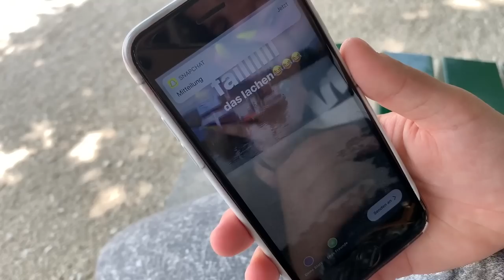Lucern aka. nejhezčí město ve Švýcarsku | SUMMER VLOG ft. Francesco Rossi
NEJČASTĚJŠÍ OTÁZKY:
Čím natáčíš?
- Canon 1300D
Přes co stříháš?

Jmenuju se Janča a je mi 16 let. Na youtube točím už několik let a to především Hauly, a celkově vlogy ze svého života. Mometálně studuji obchodní akademii a mým koníčkem je již pár měsíců fitko. Mojí největší inspirací v životě a v tom abych se mohla posunout dál je TINI Stoessel, bez které bych nebyla taková jaká jsem dneska, neplnila si sny a nevěřila sama v sebe.V